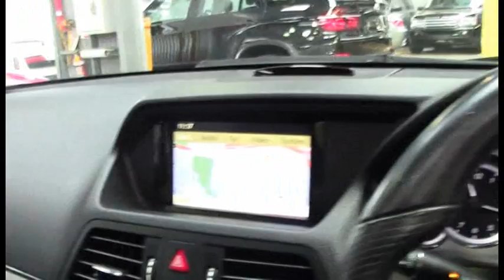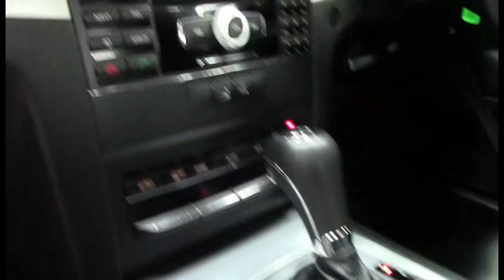Mercedes Benz E350 Black MY09 1008586